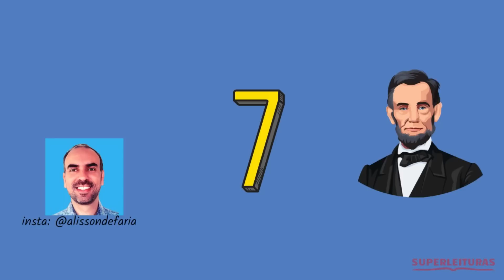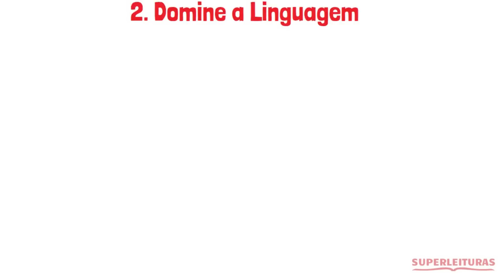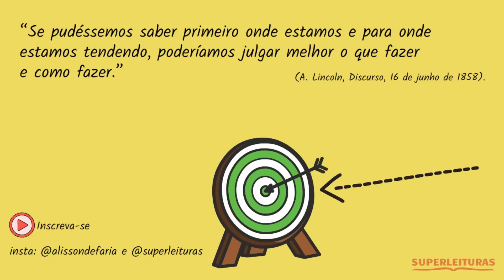7 Segredos Para Convencer Qualquer Pessoa | Abraham Lincoln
🧭 Você tem um propósito claro e objetivo que guia sua vida? Se ainda não tem, clique no link e saiba como encontrar o seu

Você sabia que pode ajudar o Superleituras comprando um livro, ou qualquer outro produto, na Amazon, sem pagar nenhum centavo a mais por isso!